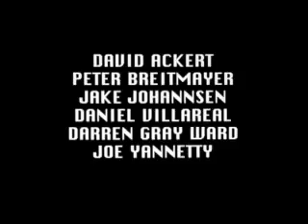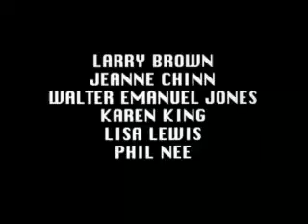How to Negotiate a Car Vehicle Purchase Warning Language! The Movie Suckers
This sadly isn't all the inacurate at some dealerships!  This is why member dealers offer up-front pricing invoice information and full disclosure Non-Accident Vehicles